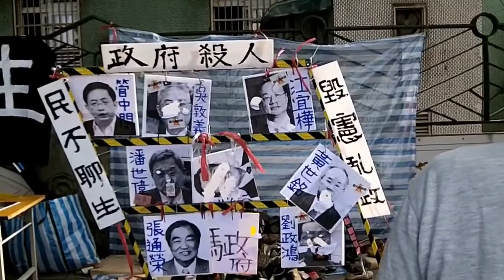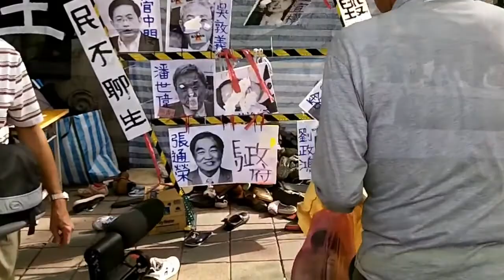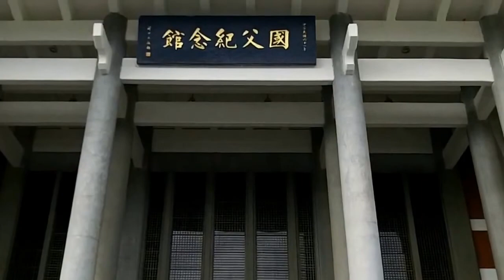Taiwan Shoeing Movement萬人威鞋@SYS Memorial Hall929連線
"Shoe! 咻！" a shoe-flying movement to the Govt.

2013 is the year of Shoeing kick-started in Taiwan, from students, housewives to social activists were all crazy about throwing their shoes at Ma Ying-jeou (the president of the Republic of China in-exile & KMT) and some of his men, whenever opportunity presents. Due to the public discontent climbs while the economy, employment and social justice continues to nosedive, also Ma's ongoing mistreatment of imprisoned and ailing Chen Shui-bian,  the ex-president and his controversial conviction at a no-jury trial, to those unhappy with Ma's tilt to China, along with anger over the  brutal death of an army conscript, and the wiretap scandal involving the Legislative Yuan... the list goes on. 自2013年起，隨著倒馬風潮的興起，對馬英九丟鞋的情況急速增加。抗議者在馬英九參加任何活動時丟鞋。11月10日到達最高潮，將近50個社運團體的929社運連線發起萬人威鞋，相約在台中梧棲中港體育館召開的中國國民黨第19屆全國代表大會中，集體朝馬扔鞋一整天。清水分局長劉錫明說_動員中彰投等警局近五百具拒馬，全力戒備。

Taiwan Brief History 台灣簡史：

-1895~1945: Japanese colonial period. 日本治台50年。

-1947: KMT (Chinese Nationalist Party) retreated from China civil war to occupy Taiwan & initiated ROC (apart from PROC) with a martial law. Over hundreds of thousands of Taiwanese were tortured, killed or vanished in 4 decades of White Terror (unidentified for Top Classified). 國民黨自中國內戰被推翻後，以中華民國之名撤退/殖民/接管台灣，實行戒嚴專制約半世­紀，二二八 白色恐怖 時期，被刑求/屠殺/失蹤的民眾難以估計（自數千至數十萬人數因國安理由未能公開）。

-1971: PROC China claimed ROC Taiwan ownership from UN. China regards Taiwan as a rebel region that must be reunited by force if necessary. 聯合國決議一個中國，佔領台灣的中華民國從此喪失國際主權。

-1992: Taiwan & China became "1 country 2 systems" according to PROC-ROC secret agreement. 國民黨開始倡導模稜兩可的 一中各表 一國兩治。

-2000: With the election of President Chen Shui-bian from the opposition Democratic Progressive Party, Taiwan changed from One Party Dictatorship into Corporatocracy, as most of the financial & political power still controlled by KMT. 雖有首位民選總統陳水扁，但民進黨並未積極 轉型正義，而國民黨仍舊掌握大多數資源，台灣由一黨獨裁變成權貴政治。

-2008: Corruption allegations undermined Mr Chen's popularity and contributed to the DPP's loss to a resurgent KMT. 民進黨爆發貪瀆，執政權回歸國民黨。

-2014: OccupyCongress (0318~0424) by students, activists, NGOs & pro-Taiwan independent groups united to fight the tyranny China Trade Pacts & the systemic corruption of KMT government, turned into the national Sunflower Movement. 以台北社運圈為中心的反服貿運動，在318佔領立法院後壯大為全島響應的太陽花運動。

-2015: New generation start to use citizen power calling for changes, such as the legislative, constitutional and educational reform. There is no turning back for democracy Taiwan. 新生代受到太陽花運動鼓舞, 公民運動與投入政治開始蔚為風潮。